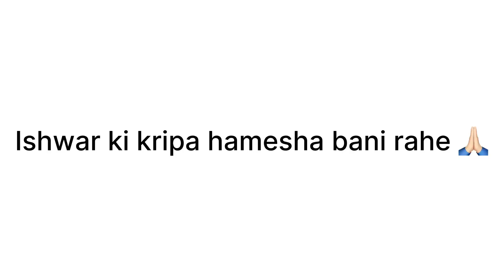Crispy Bajra Dosa under 5 Mins (Gluten free, No fermentation, No Semolina)|Pearl Millet Dosa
Pesarattu Recipe - Crispy and Healthier No Fermentation Bajra Dosa

Ingredients:-

Bajra 1cup

Fenugreek 1/2 spoon

Garlic   4

Hiii welcome to asha ki rasoi by Asha today will make.

हमारा मनोबल बढ़ाने  के लिए हमारी वीडियो को लाइक भी कर सकते है ।

धन्यवाद् ।😊😊😊l